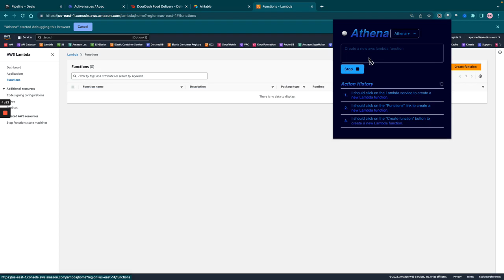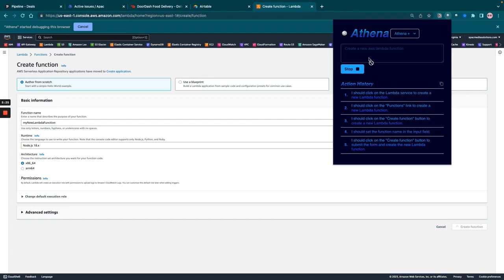AI creates AWS Lambda Functions 🚀 Athena Browser Extension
The tools we use everyday are becoming unimaginably bloated with buttons and things to click that we're being led astray from our real objective.

The objective that fulfills us.

Leading to depression and a feeling of unfulfillment

And, to combat this Athena had to be created

Start Reclaiming thousands of hours from boring and repetitive activities with Athena now at: